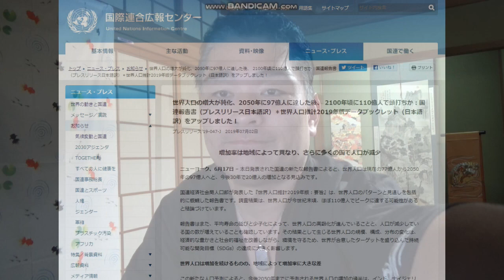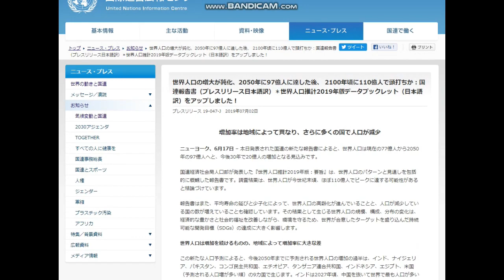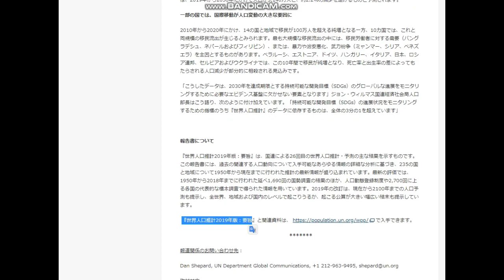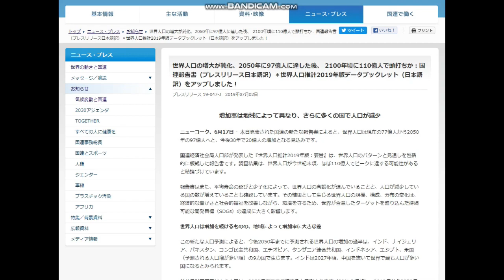【隠居TV】戦争が起きるかもしれない。日本はなくなるかもしれない。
国連の元ネタ

40歳からYOUTUBEを始めました。
４６歳で憧れのトランザム・ナイト2000仕様を購入できました。
40歳⇔23歳：年の差結婚できました！
ありがたや、ありがたや。
47都道府県視聴者様に会いに行く旅も実現。
2019年10月は初めての息子をわが人生に向かえます。

2018年版/速稼塾にご参加のみなさまへお知らせ。